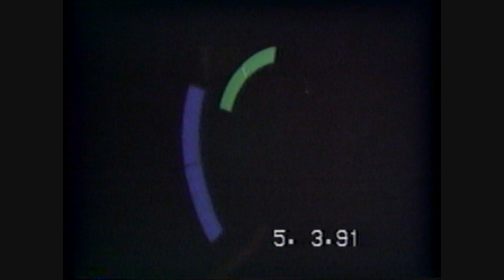OMEGA X FLASHBACK MATT DOLLAR JOHN BODE